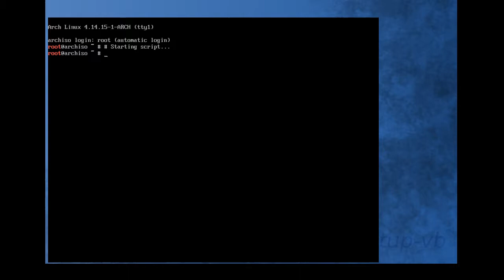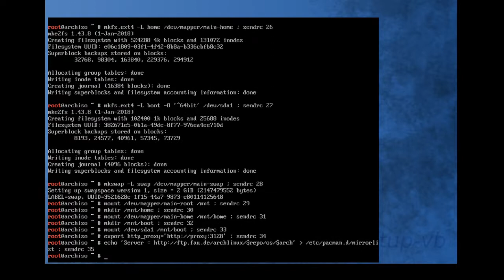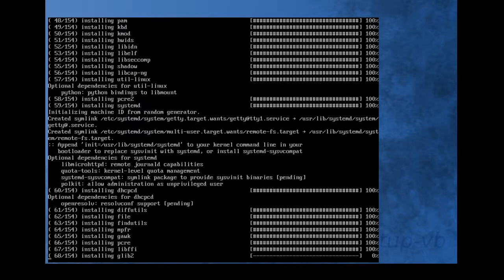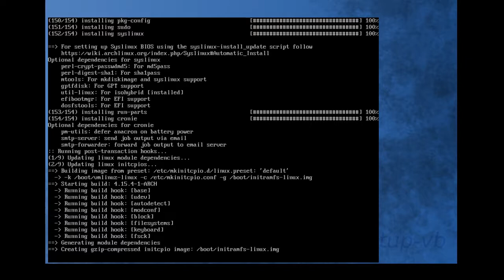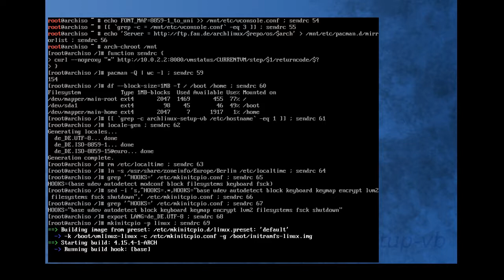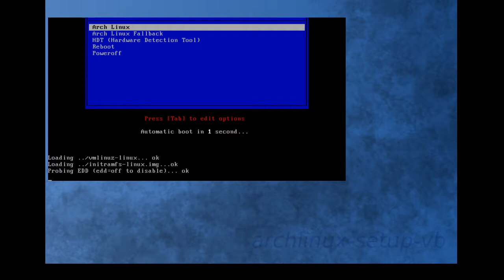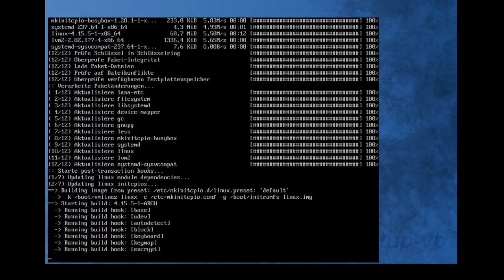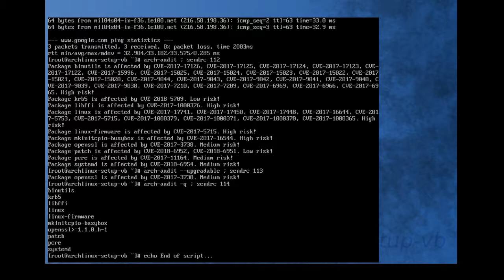Arch Linux installs fine from archlinux-2018.02.01-x86_64.iso (kernel 4.14.15-1)